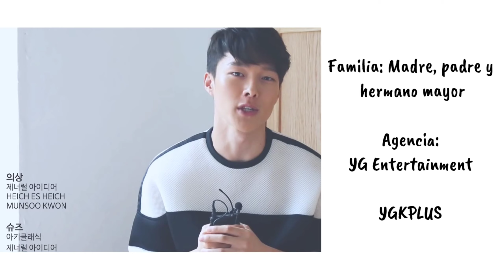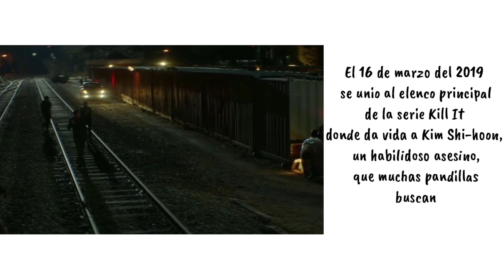Curiosidades de Jang Ki-yong